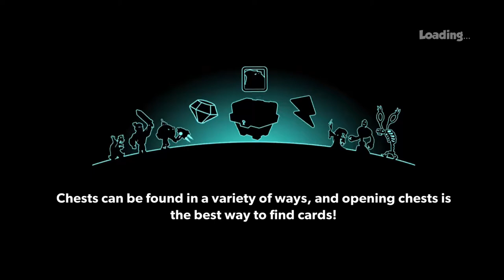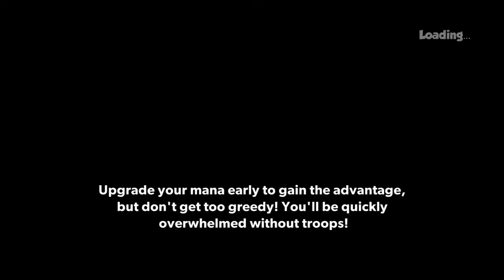Tower Conquest-Hacked-| Teen and elder | Ep.1094